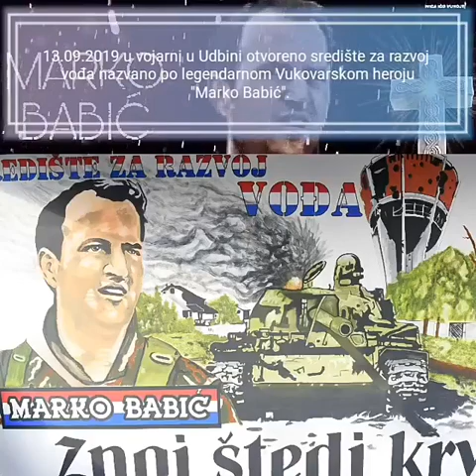Heroj Marko Babić